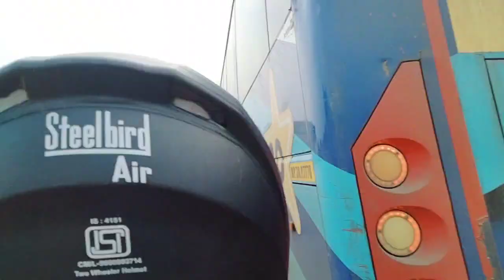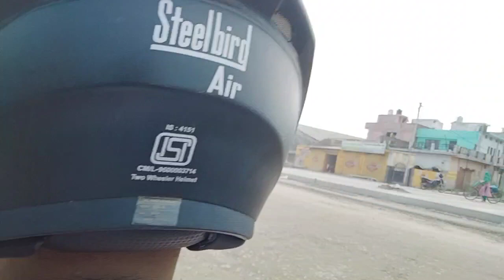Ayodhya Smart City । Ayodhya Famous Place । Aditya Nagar । Manas Nagar । Ayodhya Vlog Video ,,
Dosto apne bhai ko follow jarur karna :-
🔹My gmail id :-
 [ THANKS FOR WATCH THIS VIDEO ]

Ambesh Mishra
From:- Haidergarh, Barabanki  ( Utter Pradesh )